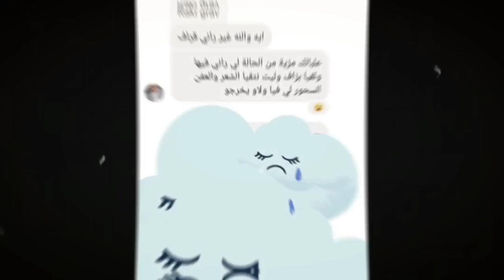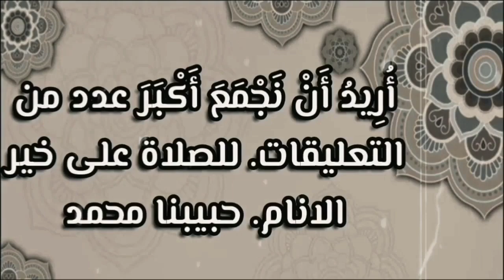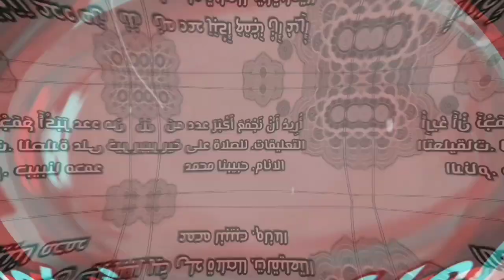عاجل : وفاة صحفية قناة الهضاب الجزائرية "هناء بوسالم" في عز شبابها | رحمها الله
بكثير من الحزن والأسى وصلنا نبأ وفاة الصحفية الخلوقة  والإعلامية هناء بوسالم هناء كانت صحفية محررة عملت بقنوات ومواقع رقمية على قناة الهضاب tv
و خريجة مؤسسة وي بي سي للإعلام والصحافة ، رحمها الله وأسكنها فسيح جناته

هناء بوسالم
الصحفية هناء بوسالم
وفاة الصحفية هناء بوسالم
صحفي جزائري
صحفية جزائرية
وفاة صحفية جزائرية
وفاة صحفية قناة الهضاب
وفاة صحفية قناة النهار
كريم بوسالم
وفاة كريم بوسالم
رحمها الله
عاجل
يحدث الان
الجزائر
أخبار الجزائر
وفاة صحفيين شباب
حقيقة وفاة كريم بوسالم
فنانين
وفاة فنانين شباب
مشاهير شباب
فنان
وفاة فنانين
وفيات الجزاىٔر
رحلوا
ممثلون
ممثلين
موت
ممثل
النجوم
مشاهير
لن تصدق